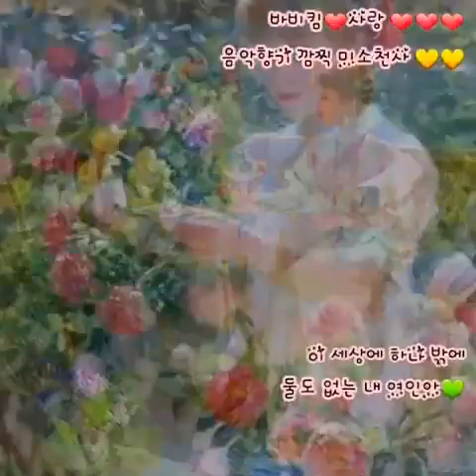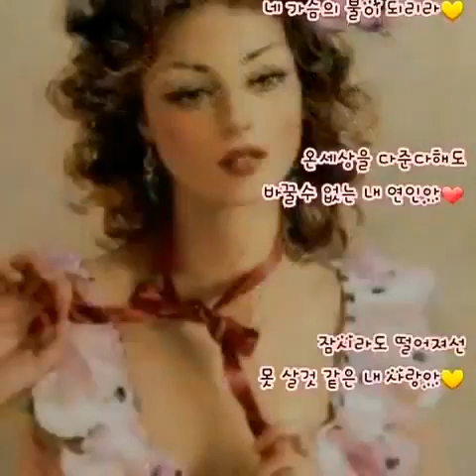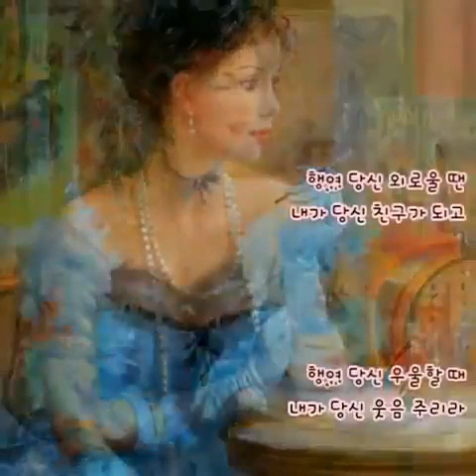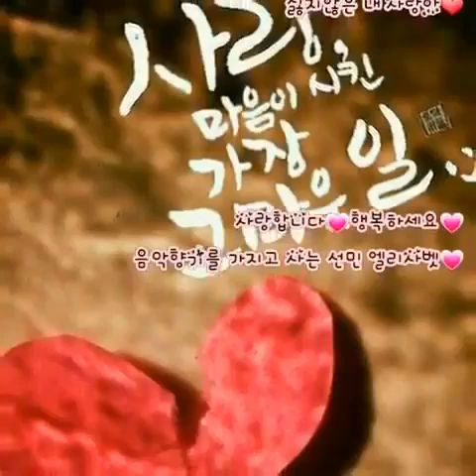바비킴 ㅡ사랑